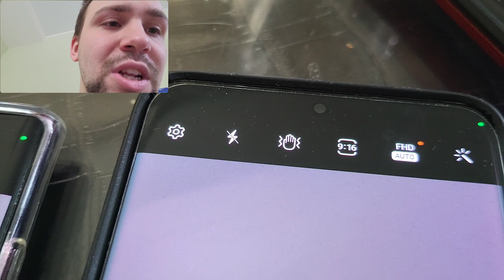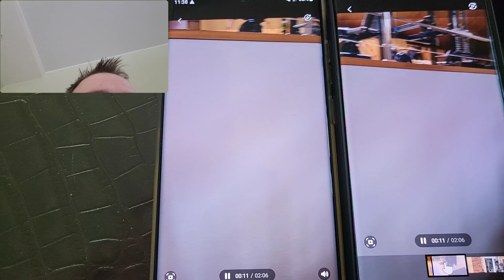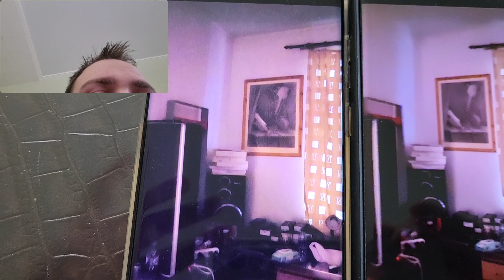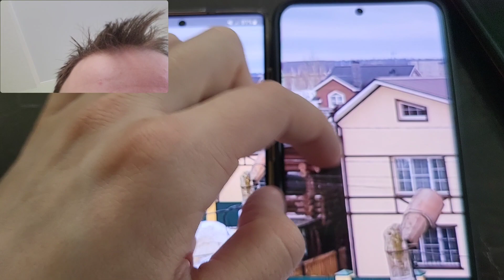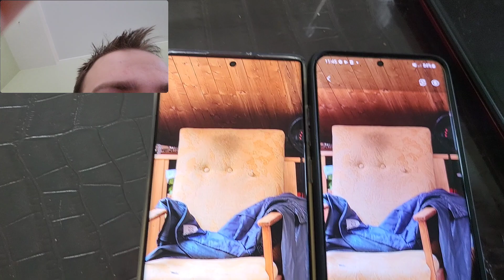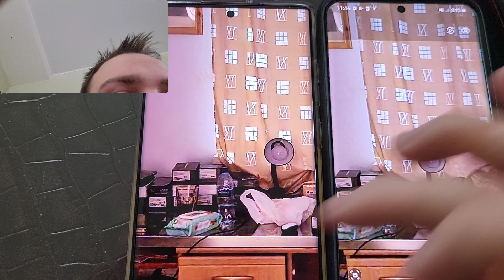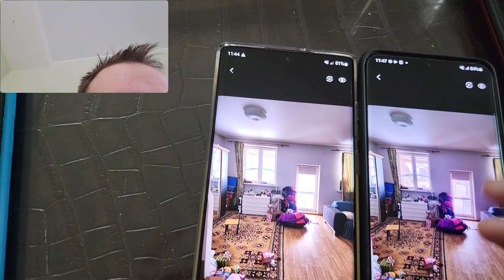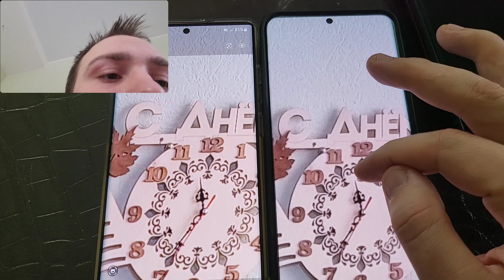Samsung galaxy s22 ultra vs s21 ultra тест камер